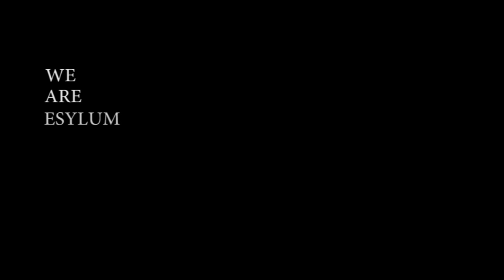FREE Art Show This Friday April 27th! At Artisan Tees on Spring St! 6pm!